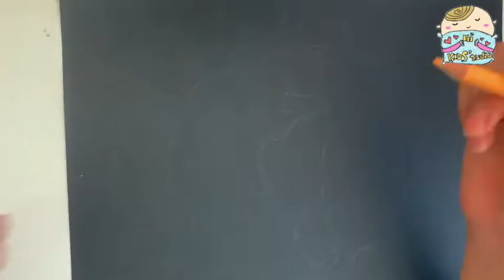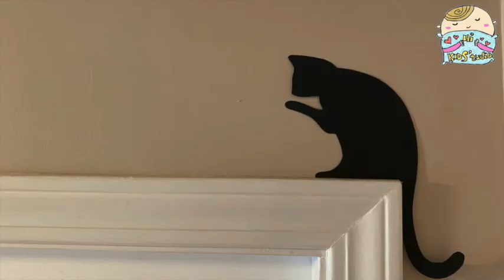DIY CAT Light Switch Decoration | How to draw Cat Silhouette | Wall Decoration | ウォールステッカー | 電燈開關牆貼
Hi welcome to the channel of HiKIDS'tudio

In this video, we will be showing you how to draw cat silhouettes!
and using the silhouettes, how to make them into light switch or wall decorations

Also, let us know what kind of videos you want to see us make more

See you soooooooon!!

Follow us on:
Facebook (@hikidstudio)
Instagram (@hikidstudio)
YouTube (@hikidstudio)